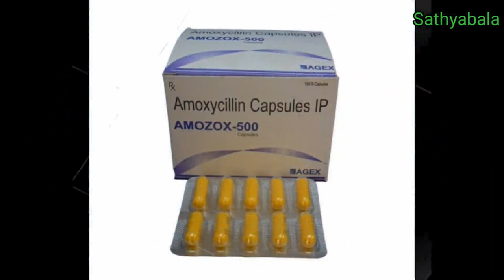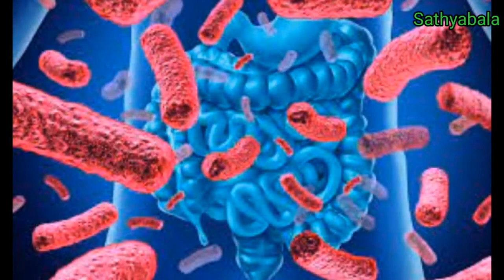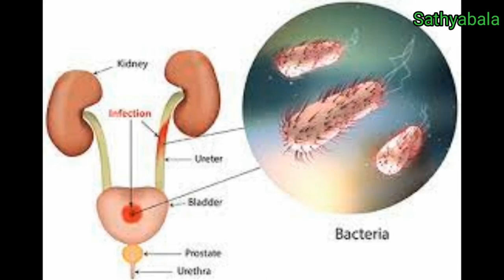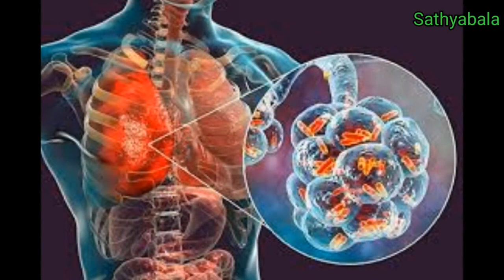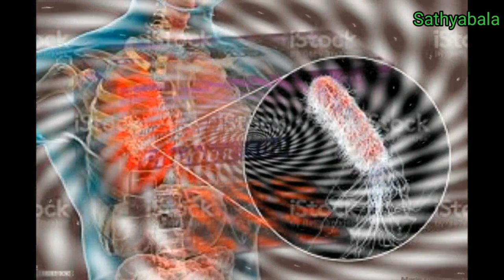Mox capsules ip 250 mg, amoxycillin capsules ip 500 mg, cipmox 500 capsule, mox 500 capsule, mox 500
amoxycillin capsules ip 250 mg
amoxycillin capsules ip 500 mg
amoxycillin capsules trihydrate ip 250 mg
amoxycillin capsules trihydrate ip 500 mg
amoxycillin 250 mg capsule
amoxycillin 250mg capsule tamil
amoxycillin 250 tables uses
amoxycillin 250 mg uses
amoxycillin 200 mg
amoxycillin 250 mg uses in tamil
amoxycillin 250 mg benefits
amoxycillin 250 mg side effects
amoxycillin 250 mg side effects in tamil
amoxycillin 250 mg / 5ml
amoxycillin 500
amoxycillin 500 mg
amoxycillin 500 mg capsule
amoxycillin 500mg capsule tamil
amoxycillin 500mg capsule in pregnancy
amoxycillin 500mg tablet
amoxycillin trihydrate 500mg
amoxycillin 500 mg benefits
amoxycillin 500 mg uses
amoxycillin 500 mg uses in tamil
amoxycillin 500 mg side effects
amoxycillin 500 mg side effects in tamil
amoxycillin for babies
amoxycillin syrup
cipla amoxycillin 500
amoxycillin capsules ip 500 mg tamil
amoxycillin capsules almox 500
amoxycillin trihydrate 500 mg capsule
cipmox 250 mg uses in tamil
cipmox 250 capsule
cipmox 500
cipmox 500 capsule uses in tamil
cipmox 500 mg
cipmox 500 tablet uses in tamil
cipmox 500 salt
cipmox 500 how to use
mox 500 capsule
mox 250 mg
mox 250
mox 250 syrup
mox 250 capsules for birds
mox 250 dt tablet
mox 250 tablet uses in tamil
mox 250 tablet
mox 250 tab
mox 500
mox 500 mg
mox 500 capsule
mox 500 capsules tamil
mox 500 capsule uses in tamil
mox 500 capsules for birds
mox 500 for birds
mox 500 medicine
mox 500 in pregnancy
moxikind tablet
moxikind 250 mg
moxikind 500 mg
amoxycillin oral suspension ip
amoxycillin tablet
amoxycillin oral suspension
amoxycillin 250 mg tablet
amoxycillin 250 mg capsules
amoxil 250 mg capsule
amoxil 250 mg syrup
amoxil 250 mg
amoxycillin syrup
amoxycillin syrup for child
amoxycillin side effects
amoxycillin syrup for baby
amoxycillin structure
amoxycillin syrup dose
amoxycillin suspension
amoxycillin sugar free suspension
amoxycillin suspension pediatric dosage calculator
amoxycillin suspension preparation
amoxycillin syrup dose
amoxycillin syrup for dogs
amoxycillin syrup uses
amoxil syrup
amoxil syrup 250mg/5ml
amoxil syrup 125
amoxycillin 125
amoxycillin 125 mg
amoxycillin 1000 mg
amoxycillin 1.2 g injection
amoxycillin 125mg 5ml for babies
amoxycillin 100mg/ml drops
amoxycillin 125mg capsule
amoxycillin 1000 mg capsule
amoxycillin 125mg/5ml
amoxycillin how to use
amoxycillin for hair growth
amoxycillin how it works
amoxycillin himox how to use
amoxycillin powder how to mix
human amoxycillin for dogs
Healer baskar